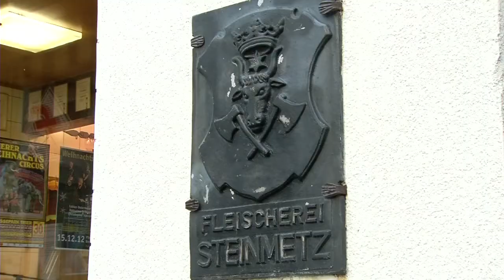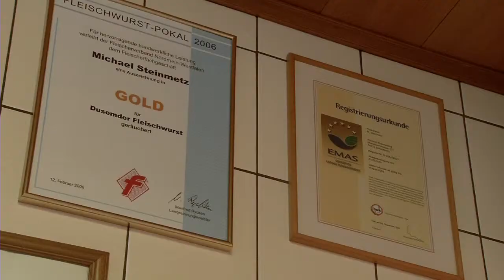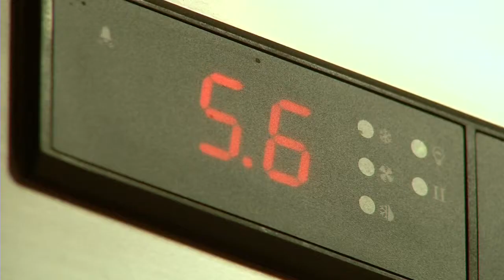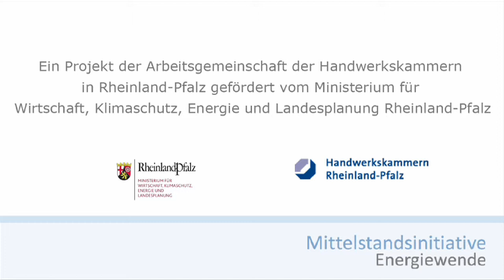HwK-TV, 14.02.2013 - Fleischerei Steinmetz